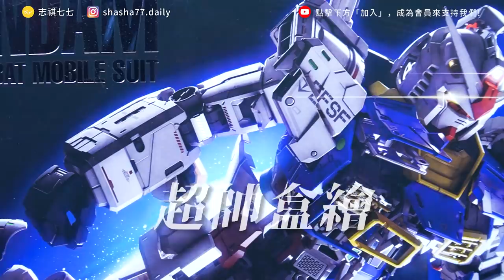組模型也可以當職業？模型師到底都在做什麼？ft. @MRJOEHOBBYtv ｜志祺七七《神秘職業大揭密》EP 007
史上最強的 喬老師模型課，由《密斯特喬模型工作室》與《圖文不符上課囉》一同打造！
課程包含六大篇章、40 單元，從基礎組裝、進階製作、筆塗噴漆到擺拍一次學好學滿！

不管你的模型實力落在哪，都能藉由這堂課程：
🔩建立起正確的的模型觀念與美感
🔩擺脫過去硬拼硬幹的組裝方式
🔩用職人技法點亮鋼普拉的力與美

跟著模型屆巨頭 喬老師 學習獨門技法，你也能用超強模型實力，打造出最高境界的鋼普拉技法突擊

各節重點：
00:00 前導
00:00 歡迎來賓！
00:32 請問「模型師」是你職業的正式稱呼嗎？
01:44 喬老師現在主要的工作內容是什麼？
02:54 那你當初是怎麼開始做模型代工
04:46 怎麼踏上這條路的？
09:56 做模型這件事哪裡最吸引你？
12:11 模型師大概有哪些事要做？
13:29 介紹做模型的工具有哪些？
19:10 介紹自己做過覺得滿意的作品！
21:10 你覺得模型師這份工作最難的地方在哪？
24:15 你希望大眾怎麼看待模型師這個職業？
26:06 結尾

【 製作團隊 】

｜企劃：羊羊
｜腳本：羊羊
｜編輯：土龍
｜剪輯後製：Pookie
｜剪輯助理：歆雅、珊珊
｜演出：志祺、喬老師

🥁七七仔們如果想寄東西關懷七七團隊與志祺，傳送門如下：
106台北市大安區羅斯福路二段111號8樓